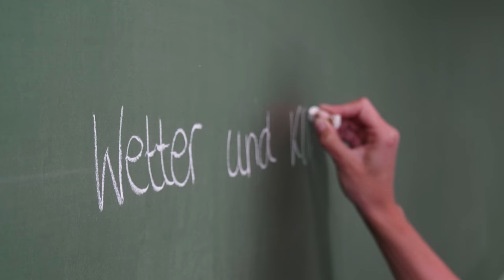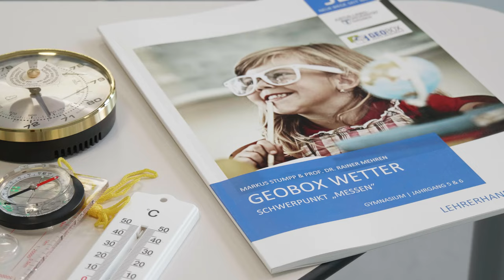Geographie in Gießen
Das Institut für Geographie der JLU, beheimatet Forschende aus acht Teildisziplinen der Geographie, die sich mit verschiedenen Aspekten der Mensch-Umwelt-Beziehung befassen. Inmitten der Gießener Innenstadt lernen die Studierenden in einer familiären Atmosphäre und anhand aktueller Thematiken die Zusammenhänge der Systemkomponenten unserer Erde zu verstehen und zu gestalten.

Die Personen im Video sowie dessen Produzent sind Studierende aus unseren Bachelor- und Masterstudiengängen.

Film: Till Arnold
Thumbnail-Foto: JLU / Michael Schepp